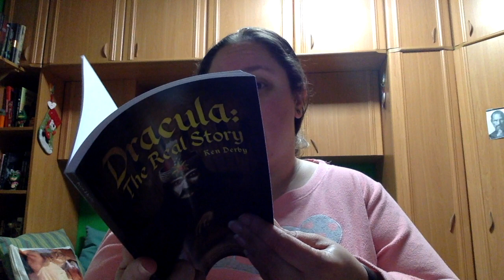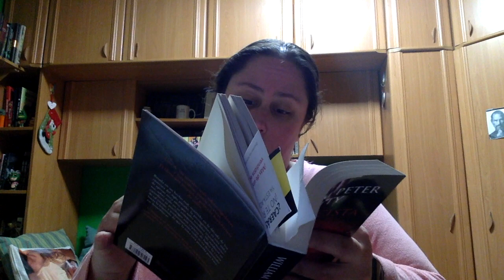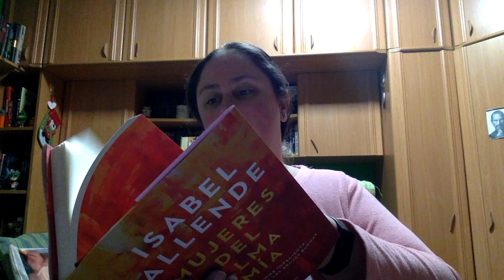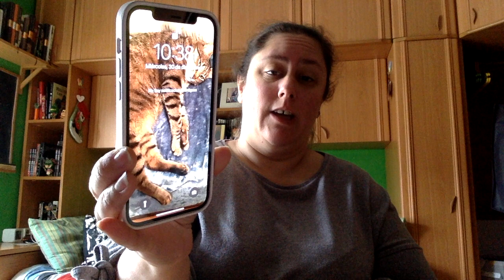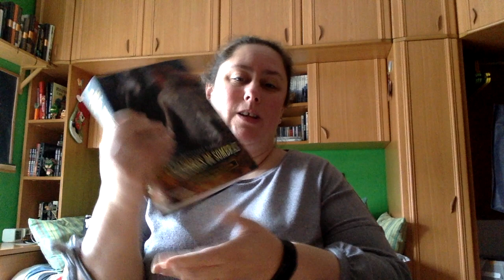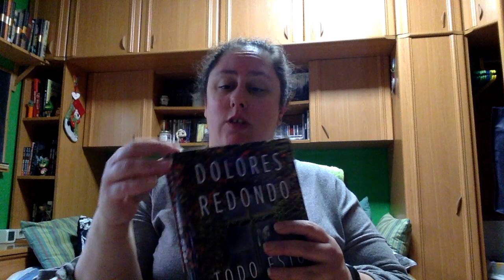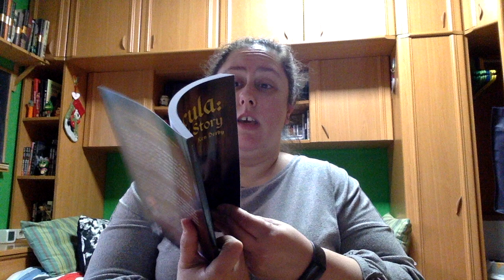24 horas leyendo 29-30 diciembre 2020